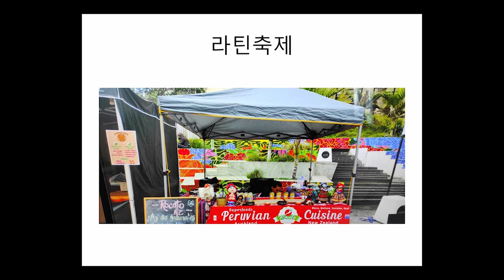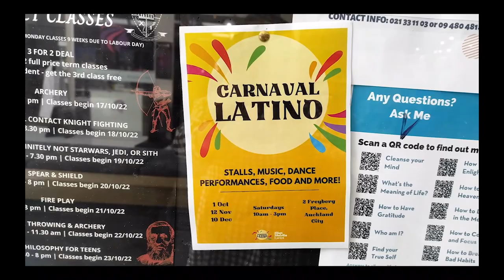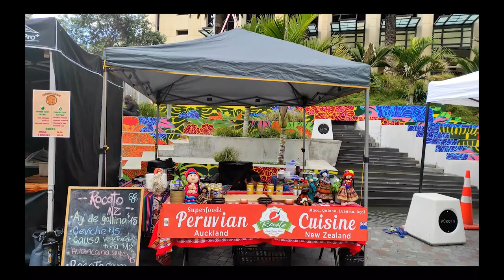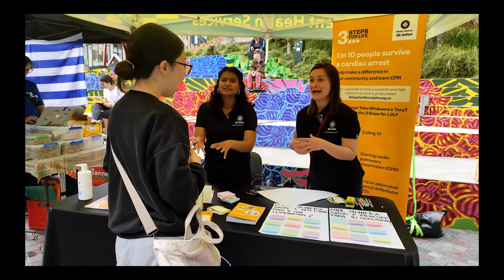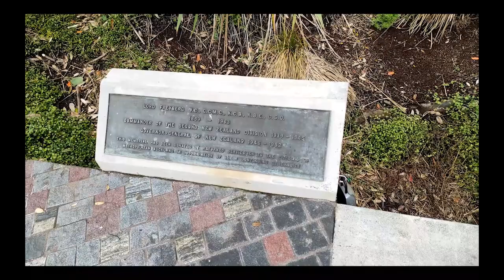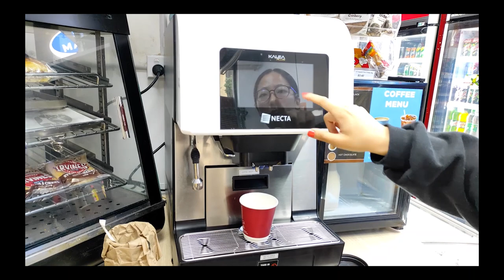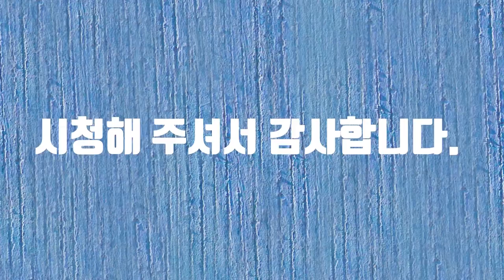뉴질랜드 라틴축제#뉴질랜드축제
뉴질랜드 라틴축제